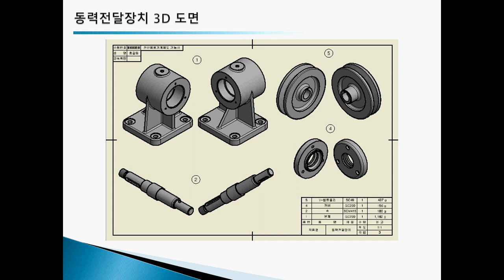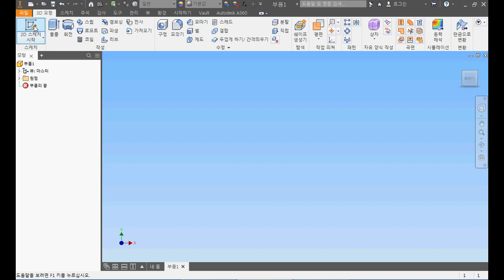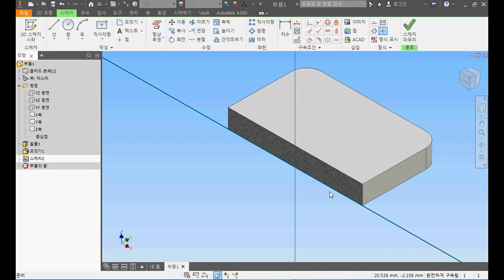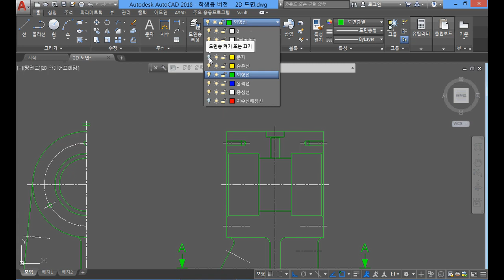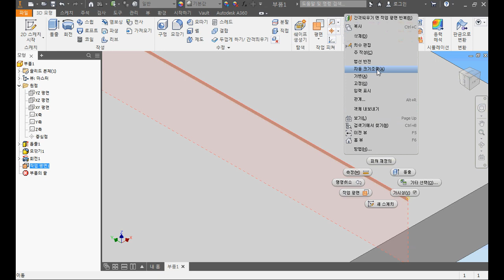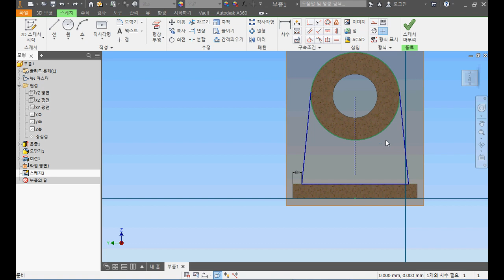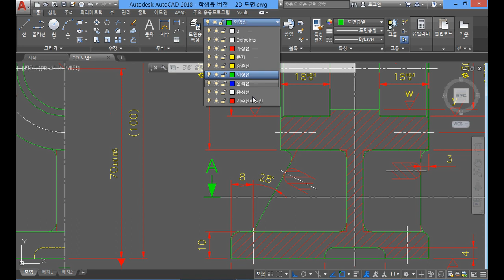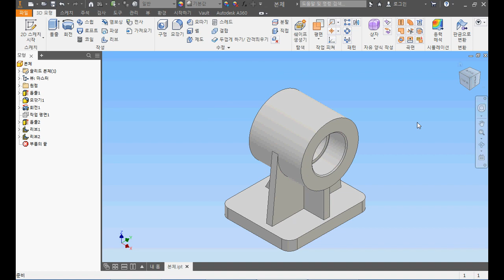[HD]전산응용기계제도 기능사 (실기) Part.2 동력전달장치 3D 도면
학습난이도
중급

학습대상
- 전산응용기계제도 기능사 자격증을 처음 준비하시는 분들
- 이론 내용과 함께 실무를 습득하고 싶으신 분들

학습방법
본 강의는 전산응용기계제도 기능사 실기를 학습하기 위한 해설강의입니다.

강의특징
- 전산응용기계제도 기능사 시험의 핵심적인 내용들을 강조하여 자격증을 취득하는데 도움이 됩니다.